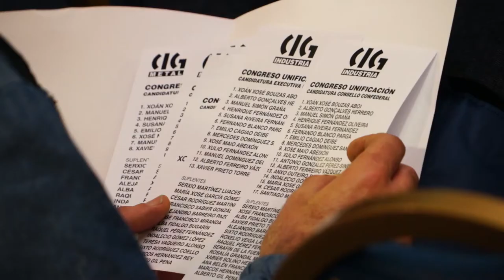I Congreso da CIG-Industria (unificación da CIG-Metal e CIG-Químicas) - Compostela 10/5/14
A CIG-Industria celebrou este sábado en Santiago o seu I Congreso baixo o lema "Industria é futuro. Sumando somos máis fortes" e elixiu como secretario nacional a Xoán Xosé Bouzas Aboi con 429 votos e 2 abstencións. No proceso aprobáronse os Estatutos e escolléronse os membros da Executiva e do Consello Confederal. Tamén saíu adiante o relatorio base, no que se definen as prioridades organizativas e de acción sindical que rexerán o traballo a desenvolver nos vindeiros catro anos.